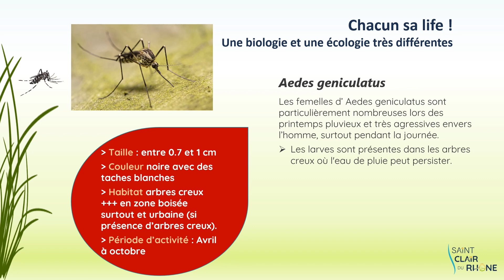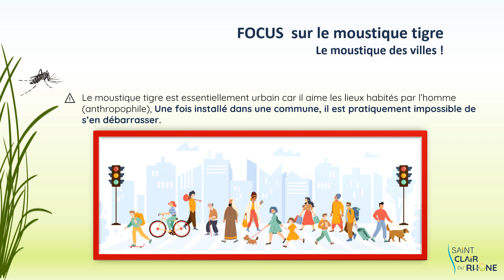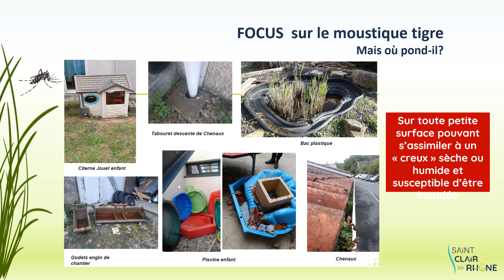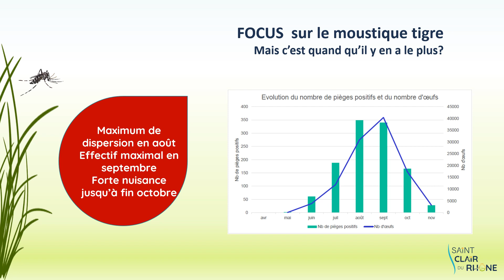Vidéo sur le moustique tigre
Retrouvez dans cette courte vidéo, en forma PowerPoint toutes les informations à connaître sur le moustique-tigre et comment lutter efficacement contre sa prolifération.